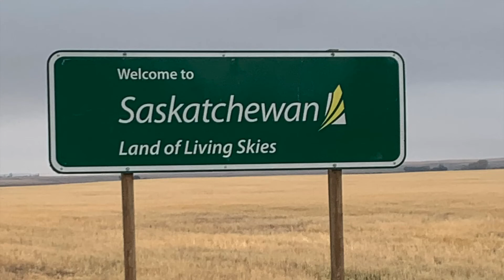SK Bird Hunt with Dave Brown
Oct 2022 trip to Saskatchewan to Hunt Sharptails and Huns.  Hot and dry conditions made dog work tough but there were a lot of birds.  Overall a great trip seeing lots of new country and friendly people.